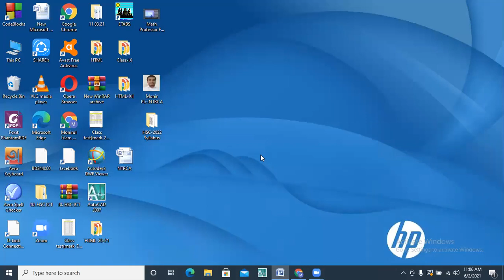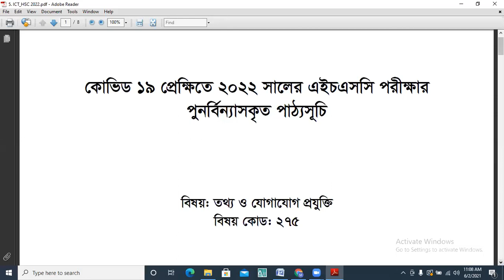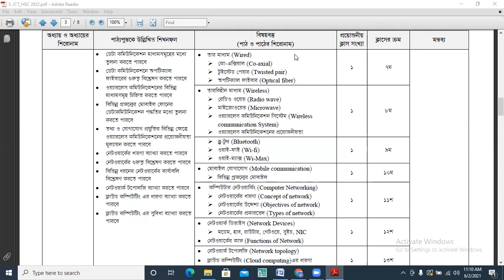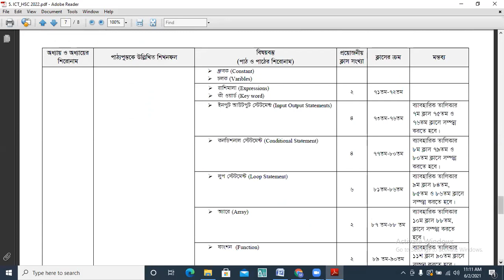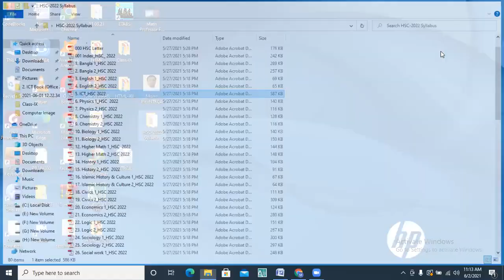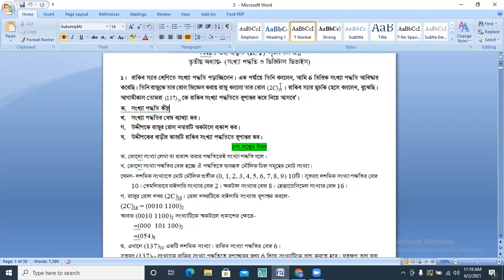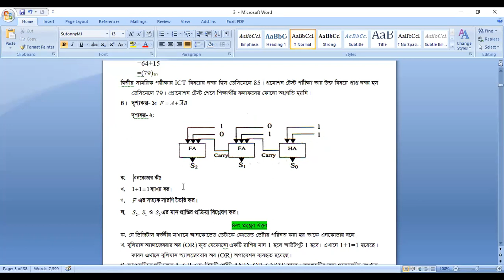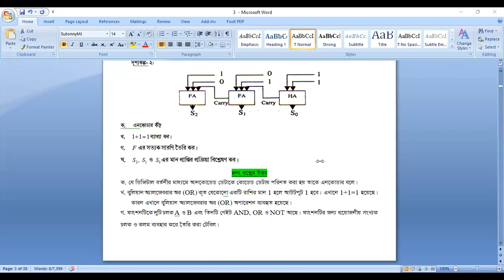EUGSC # Class -XI(02 -06- 21) # Sub: ICT # Lecture No: 25 By Md. Monirul Islam